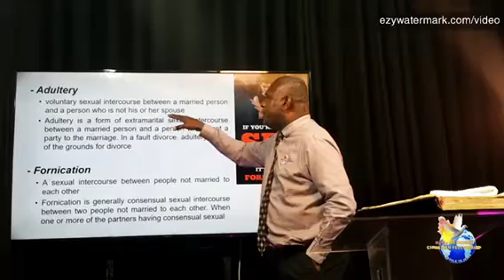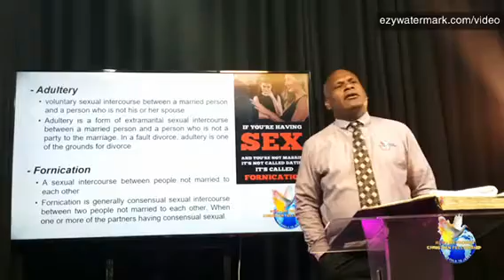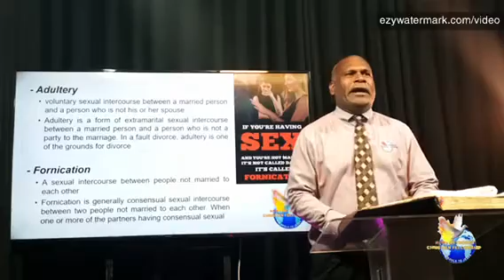ONLINE COMBINE CELL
Part 4: "Those preaching the Word whilst committing adultery and fornication reflect attributes of a false prophet"

Log into our Facebook page